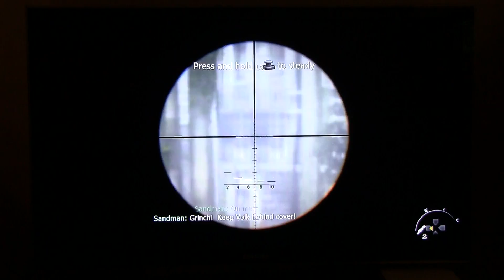Let's Play Call of Duty: Modern Warfare 3 del 17 (Swedish)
Let's Play med Call of Duty: Modern Warfare 3 till Playstation 3. Banan är Iron Lady.